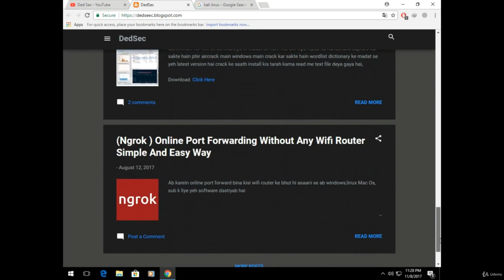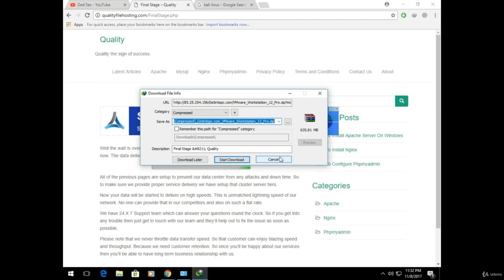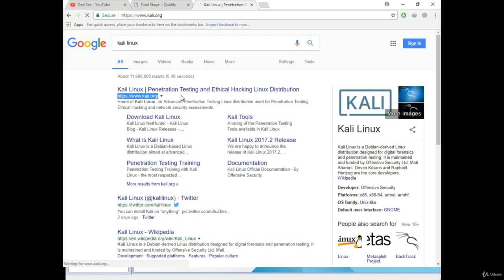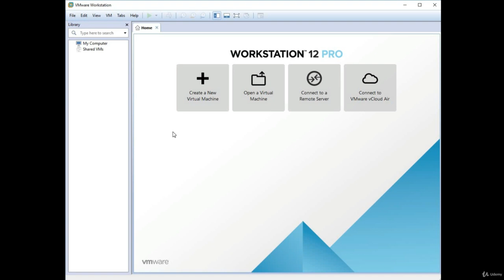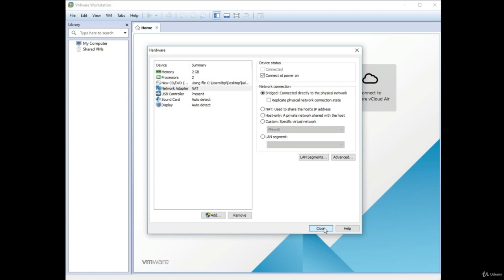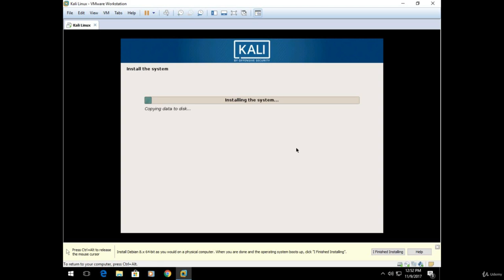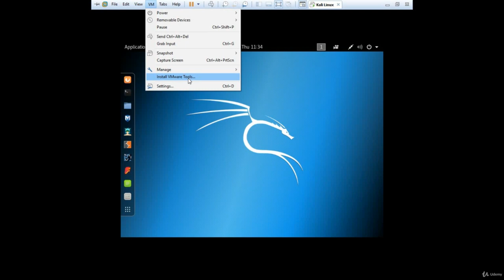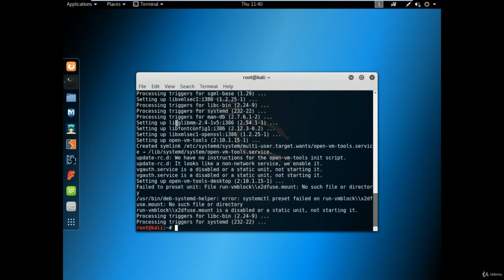wifi security INTRODUCTION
wifi  security issues